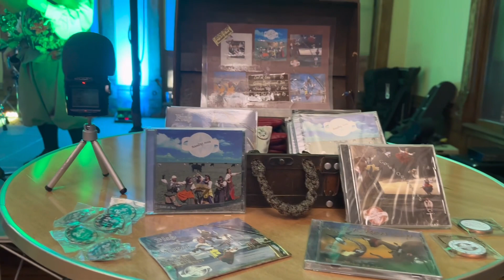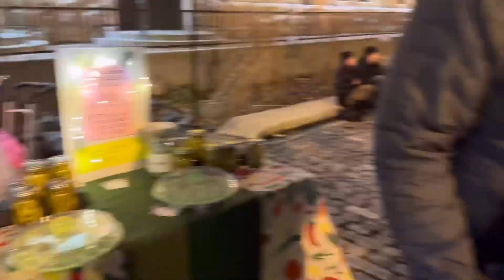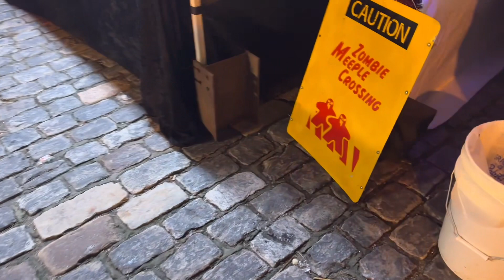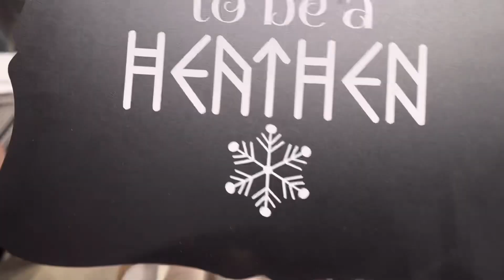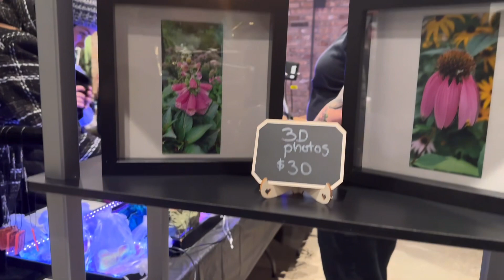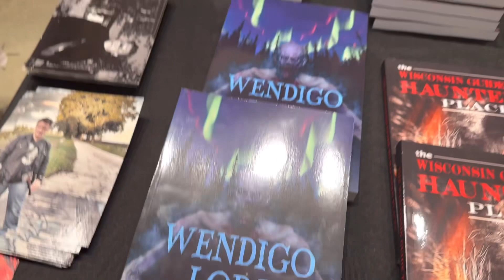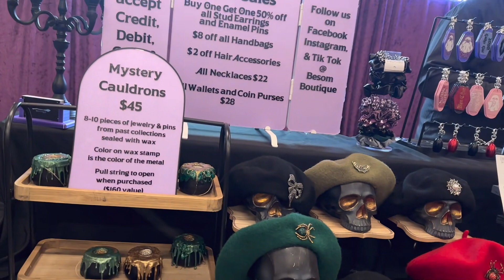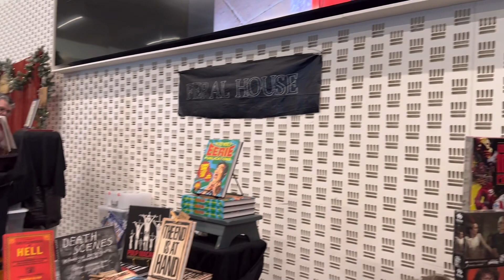Milwaukee Krampusnacht 2023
MILWAUKEE KRAMPUSNACHT returns for Year 6 to the Brewery District with all your favorites and more. Fantastic music, performance, food, drink, craft vendors (two vendor halls this year!), activities, and plenty of KRAMPUS.

Juneau Avenue, from 9th to 11th Streets in the beautifully historic Brewery District will be transformed to Krampusland.

This year, the Great Hall will have an indoor OnMilwaukee Stage with incredible entertainment and food and drink options. Saint Nick's Speakeasy in the basement will feature an art display, photo op and tarot readings.

THE AMERICAN SCIENCE & SURPLUS BARLEY ROOM MARKET:  Right around the corner from Best Place on 9th St., this venue will be set up with vendors, food and drink options.

BIERE DE KRAMPUS PILOT PROJECT MARKET: Our second vendor hall (across the street from Barley Room) , also has trivia, food and drink!

10th STREET: Food trucks and other outdoor vendors. On Tap pation features Goth Barge DJs, 5-10pm.

American Ghost Walks Krampus Parade at 7pm.

We received very positive feedback from the Brewery District on our fun-loving crowd. LET'S HAVE ONE HELL OF A PARTY!